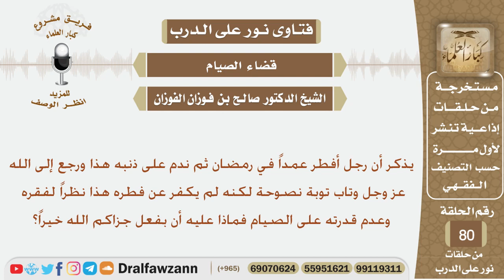رجل أفطر في رمضان ثم ندم على ذنبه وتاب لكنه لم يكفر لفقره وعدم قدرته على الصيام فماذا عليه؟ الفوزان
نص السؤال:
يذكر أن رجل أفطر عمداً في رمضان ثم ندم على ذنبه هذا ورجع إلى الله عز وجل وتاب توبة نصوحة لكنه لم يكفر عن فطره هذا نظراً لفقره وعدم قدرته على الصيام فماذا عليه أن بفعل جزاكم الله خيراً؟

السيرة الذاتية :
للاشتراك في قناة الشيخ صالح الفوزان

رئيس الفريق
لمشروع كبار العلماء